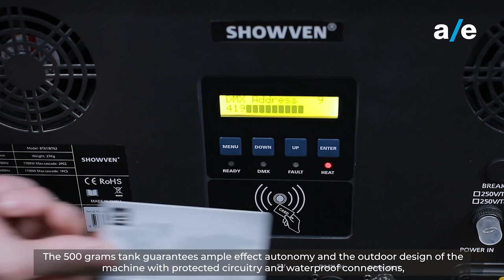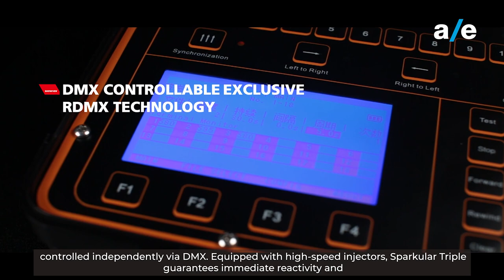Sparkular | Cyclone e Triple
Sparkular ha letteralmente rivoluzionato il mercato degli effetti speciali ed è diventato uno degli elementi centrali di ogni importante scenografia per eventi live di ogni tipo.

Sparkular è in sostanza la riproduzione fedele dell’effetto pirotecnico che tutti conosciamo come gerb, ovvero la classica “piuma di scintille” luminose ma in un formato totalmente sicuro.

Infatti le scintille a bassa temperatura non innescano incendio, non producono fumi, odori o residui tossici, garantendo quindi la possibilità di essere usata in qualsiasi contesto, sia indoor che outdoor, senza alcun rischio e senza dover adottare alcuna precauzione se non quella ovvie di buonsenso (come di mantenere la giusta distanza).

Con Sparkular possiamo offrire agli spettatori dei nostri show un effetto che crea un’atmosfera unica, riproduzione perfetta del gerb, anzi, molto più gestibile e pratico rispetto all’effetto pirotecnico originale.

L’autentica Sparkular è oramai universalmente riconosciuta come un effetto scenografico indispensabile in moltissimi contesti dai piccoli party ai grossi eventi internazionali.

Sparkular Cyclone è la macchina spark più potente mai costruita, è in grado di generare scintille regolabili in maniera proporzionale alte fino a 10 mt e oltre questa impressionane potenza, la macchina è dotata di un esclusivo sistema di stop che rende immediato l’arresto dl flusso anche dalla massima potenza per la miglior reattività e possibilità di sincronizzazione negli show. Grazie alla circuitazione protetta e connessioni water-proof, permette di affrontare senza alcun timore qualsiasi tipo di show o evento in qualsiasi condizione.

Sparkular Triple è sostanzialmente composta da 3 motori, 3 ugelli di uscita angolati di 25° rispetto al centrale verticale e 3 serbatoi controllati via DMX in maniera indipendente. Dotata di iniettori ad alta velocità, Sparkular Triple garantisce immediata reattività e una velocità di eruzione incredibile e regolabile in maniera proporzionale da 2 fino a 5,5 mt.
Sparkular has literally revolutionised the special effects market and become one of the central elements of every important scenography for live events of every type.

Sparkular is essentially the faithful reproduction of the pyrotechnic effect that we all know as gerb, meaning the classic jet or plume of luminous sparks but in a completely safe format.

In fact, the low temperature sparks do not ignite, they do not produce smoke, odours or toxic residues, thus guaranteeing the possibility of being used in any context, both indoor and outdoor, without any risk and without having to take any precaution other than the obvious one of common sense (like keeping the right distance).

With Sparkular, we can offer the spectators of our shows an effect that creates a unique atmosphere, perfect reproduction of the gerb and is indeed, much more manageable and practical than the original pyrotechnic effect.

The authentic Sparkular is now universally recognised as an indispensable scenographic effect in many settings – from small parties to large international events.

Sparkular Cyclone is undoubtedly the most powerful spark machine ever built. It is able to generate proportionally adjustable sparks up to 10 meters high and, beyond this impressive output, the machine is equipped with an exclusive stop system ensuring the flow stops immediately even from maximum output to guarantee the best reactivity and synchronisation possibility in the shows. Thanks to the protected circuitry and waterproof connections, you can face any type of show or event under any weather conditions.

The Sparkular Triple is basically composed of three motors, three outlet nozzles (one vertical and two angled at 25°) and three tanks, controlled independently via DMX. Equipped with high-speed injectors, Sparkular Triple guarantees immediate reactivity and an incredible eruption speed and proportionally adjustable from 2 to 5.5 meters.